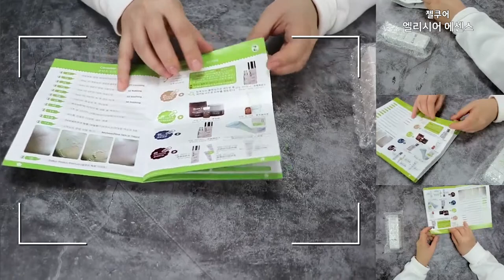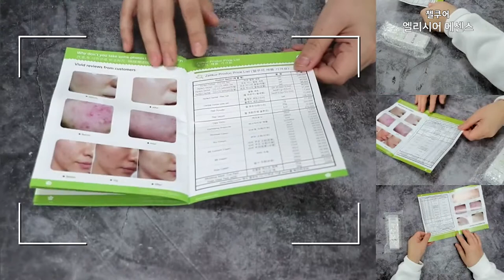젤쿠어 엘리시어 에센스